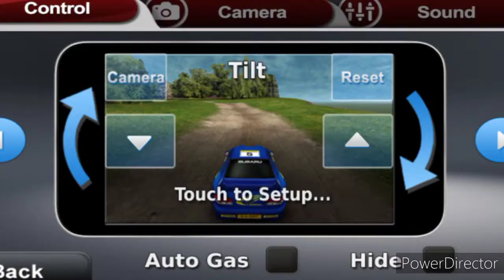Racing car game break fail..!😨😱 racing car गाड़ी का ब्रेक फैल हो गई।।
Racing game.
Driving game
You try this game this game is good grafix..